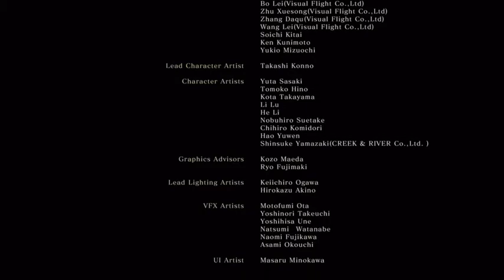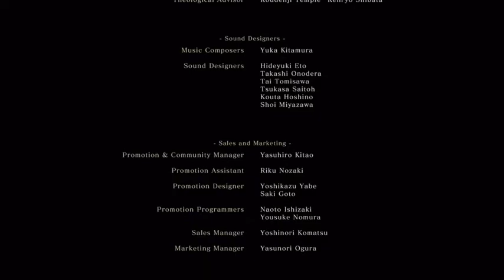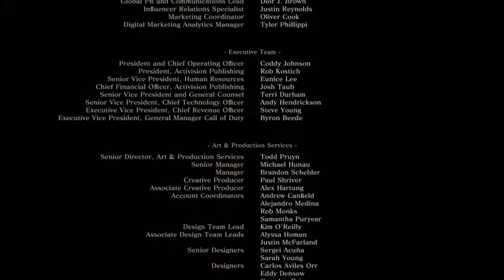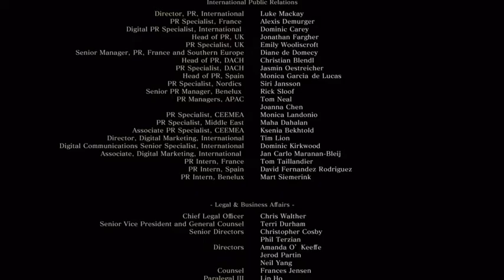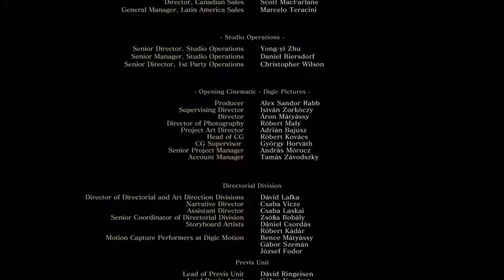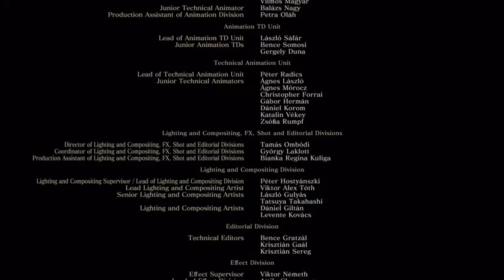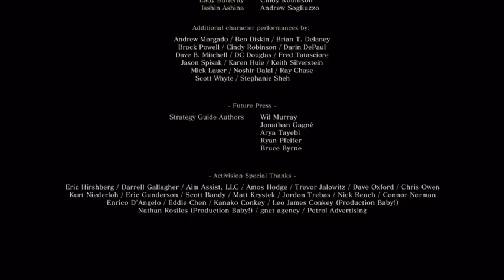Sekiro | Ep 11 (FINALE - Purification)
This is Episode 11 of my full Sekiro playthrough from my old Twitch stream VODs!
In this episode, I finally defeat Genichiro Ashina (for good, this time) and Sword Saint Isshin Ashina! With the path I pursued, I achieve the Purification– one of the total of 4 different endings that can be obtained in the game.